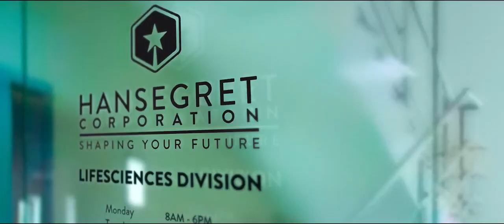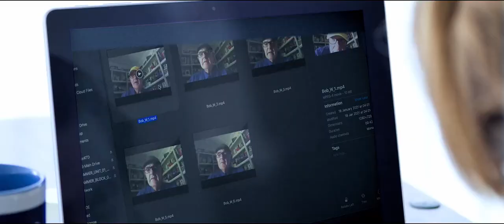SLAMMER Official Trailer (2023) UK Sci-Fi